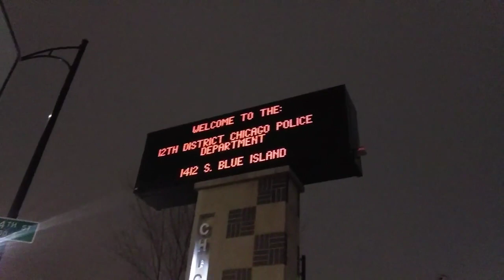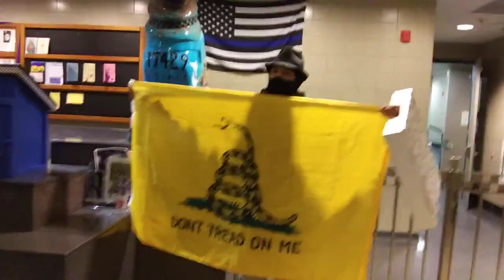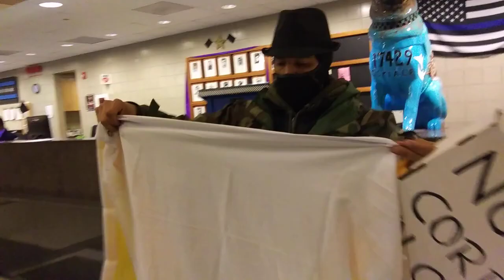12TH DISTRICT-1ST AMENDMENT AUDIT-ASKING SGT IF HE CAN TAKE DOWN THE THIN BLUE LINE